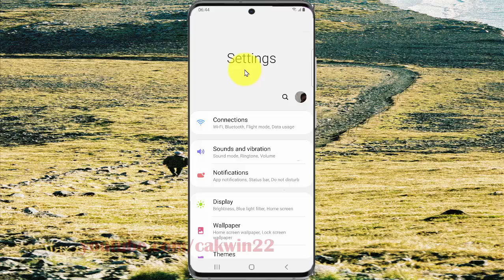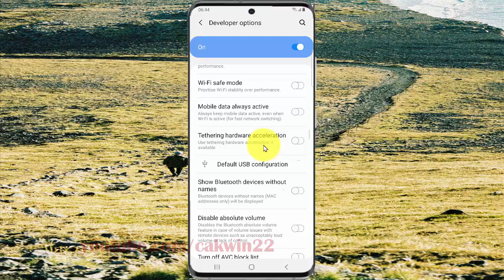Samsung Galaxy S20 : How to enable tethering hardware acceleration (Android 10)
This video show How to enable tethering hardware acceleration in Samsung Galaxy S20.  In this tutorial I use Samsung Galaxy S20 SM-G980F/DS International version with Android 10